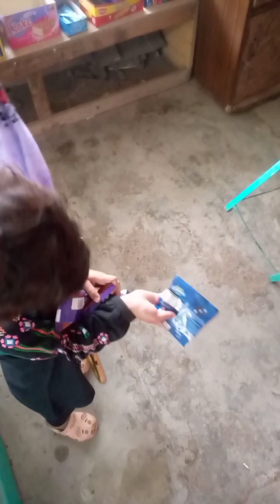barish mein bachon ki mastiyaan🍩🍰🐤🐓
minarwa areez chanel